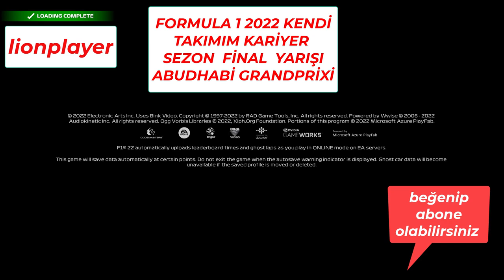FORMULA 1 2022 KENDİ TAKIMIM KARİYER SEZON FİNAL YARIŞI ABUDHABİ GRANDPRİXİ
formula 1 2022 dekendi takımım ile  kariyer modunda sezonun  final  yarışı  olan abudhabi  grandprixi ni oynadım  yine  heyecan  ve zevkli bir yarış  oldu